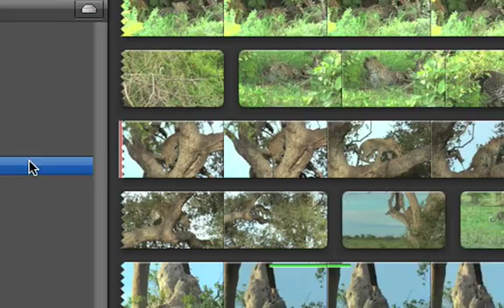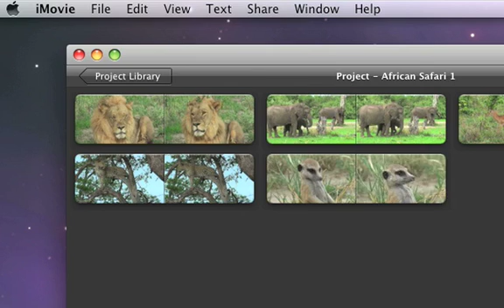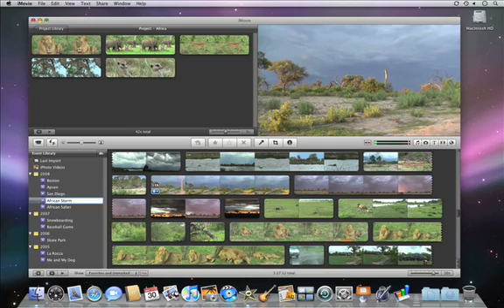iMovie 09: 02 Enjoying and Organizing your Video CC